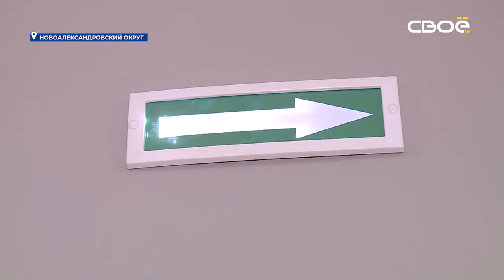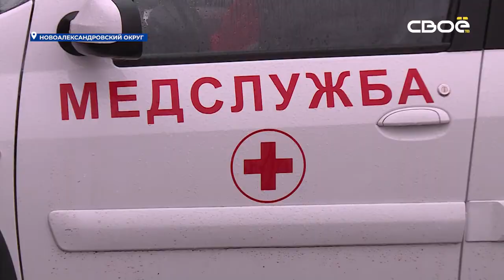В селе Раздольном завершают ремонт участковой больницы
В Новоалександровском округе отремонтировали ряд медицинских объектов.

Ремонт участковой больницы Раздольного сделали в рамках краевой программы модернизации первичного звена здравоохранения. Здание 1964 года постройки, капитального ремонта ранее там ни разу не делали. Теперь отремонтировали крышу, фасад, заменили окна. Полный ремонт и внутри больницы.

"Общая сумма ремонтных работ составила 15 миллионов 947 тысяч рублей. Здание этой больницы построили в 1964 году прошлого века и ни разу такого крупномасштабного ремонта здесь не проводили" - отметила заместитель главного врача Новоалександровской ЦРБ Нино Папава

Также, в рамках краевой программы модернизации первичного звена здравоохранения в Новоалексанлровском округе отремонтировали Темижбекскую участковую больницу, построили Фельдшерский пункт в хуторе Родионов и закупили 4 автомобиля для обслуживания амбулаторных пациентов.